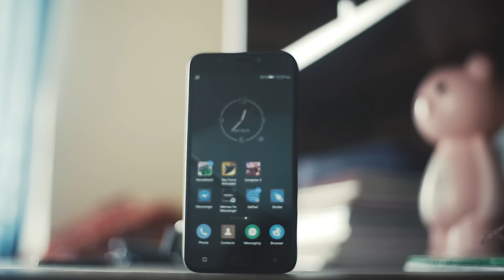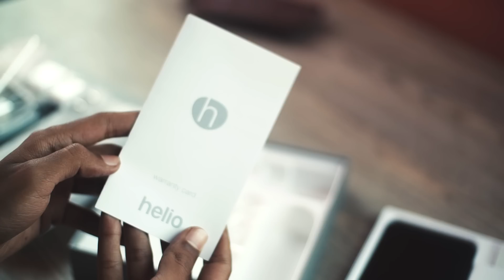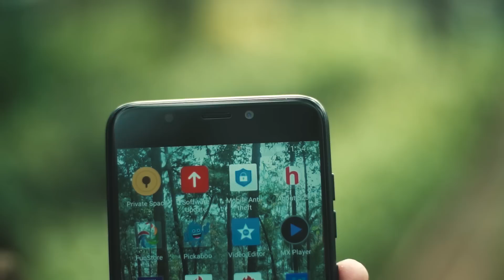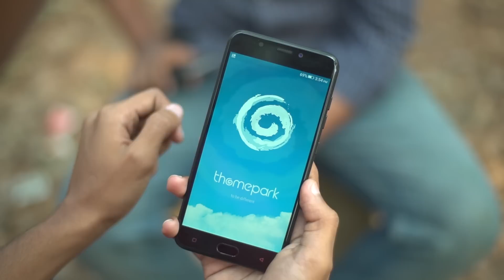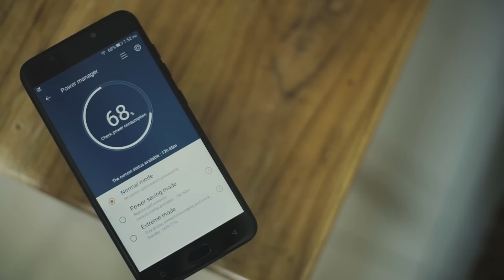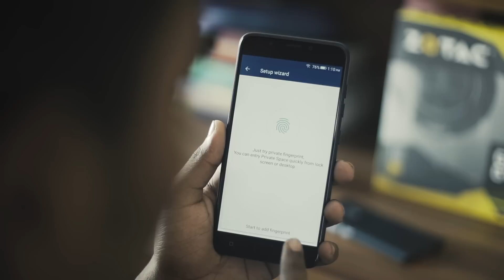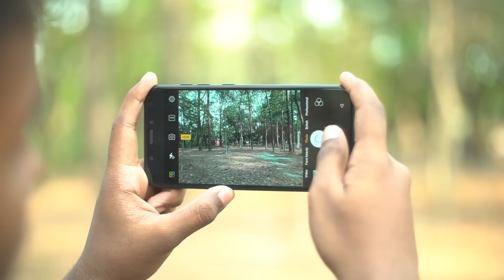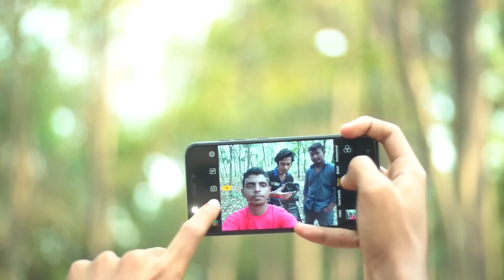Helio S25 Hands On Review.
Helio S25 Hands On Review. presented by ATC REVOLUTION TEAM.

আমাদের সাথে থাকুন, আগামীর পথে এগিয়ে যান, কারন আমরা,,
   "প্রযুক্তির সাথে, আগামীর পথে ।।"
Conversation End